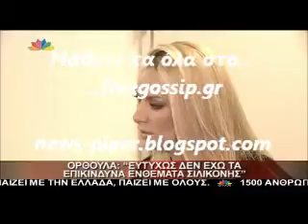Η Αγωνια της Ορθουλας Παπαδακου